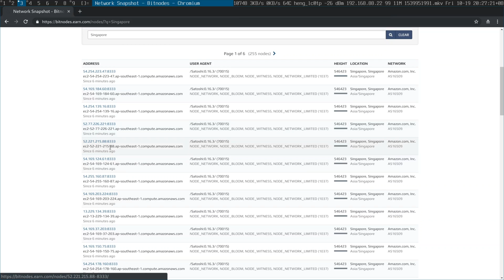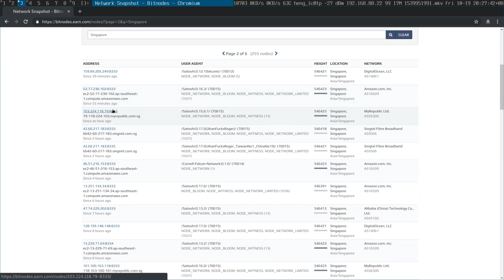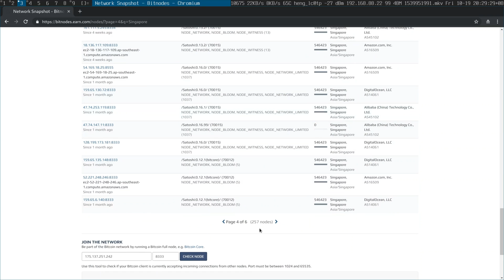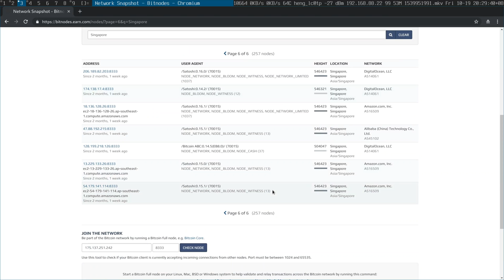Where are the Bitcoin private hosters? 🇸🇬